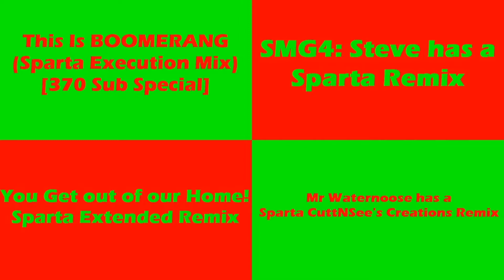(PLEASE DON’T BLOCK THIS) Sparta Remixes Side by Side 67 (Xmas Version)